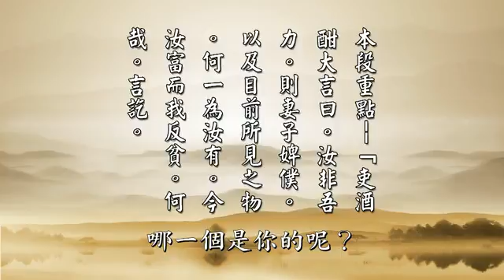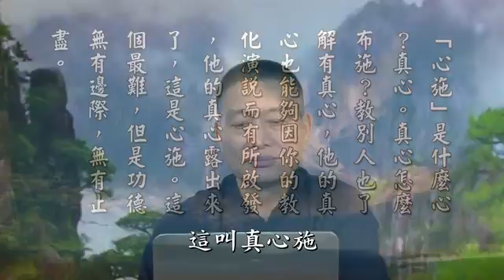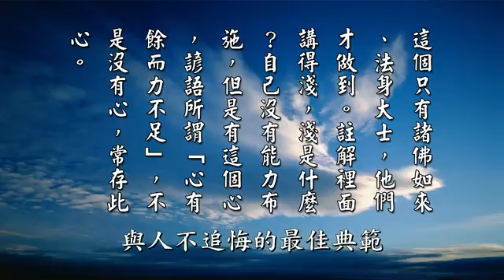太上感應篇彙編 第123集 (定弘法師、黃柏霖警官主講)